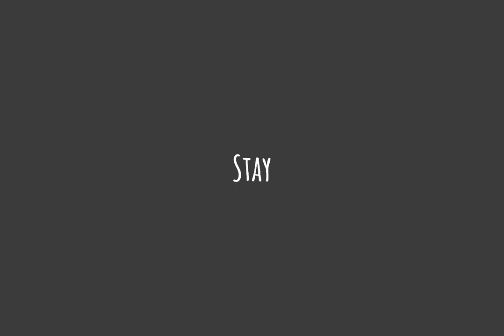I'd Rather Sleep